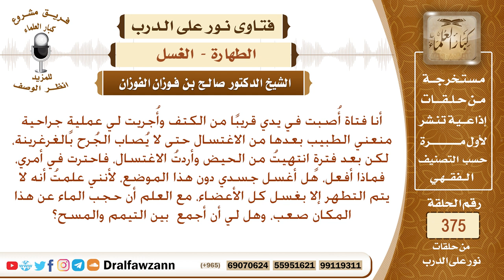فتاة أجريت لها عملية جراحية، ومنع الطبيب أن يمس الماء الجرح، فكيف تغتسل من الحيض؟ صالح الفوزان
نص السؤال: أنا فتاة أُصبت في يدي قريبًا من الكتف وأُجريت لي عمليةٍ جراحية منعني الطبيب بعدها من الاغتسال حتى لا يُصاب الجُرح بالغرغرينة، لكن بعد فترةٍ انتهيتُ من الحيض وأردتُ الاغتسال، فاحترت في أمري، فماذا أفعل، هل أغسل جسدي دون هذا الموضع، لأنني علمتُ أنه لا يتم التطهر إلا بغسل كل الأعضاء، مع العلم أن حجب الماء عن هذا المكان صعب، وهل لي أن أجمع بين التيمم والمسح؟
السيرة الذاتية :
للاشتراك في قناة الشيخ صالح الفوزان

رئيس الفريق
لمشروع كبار العلماء